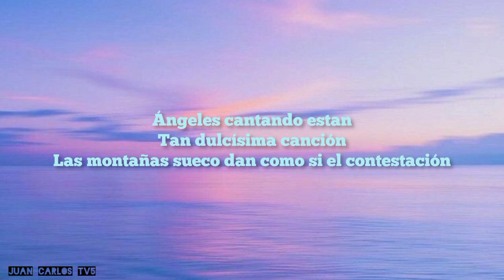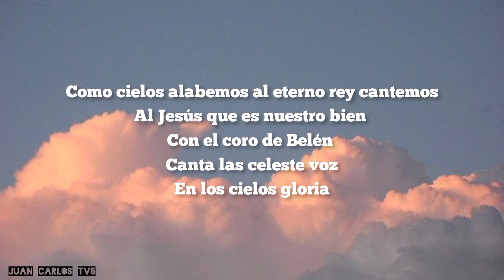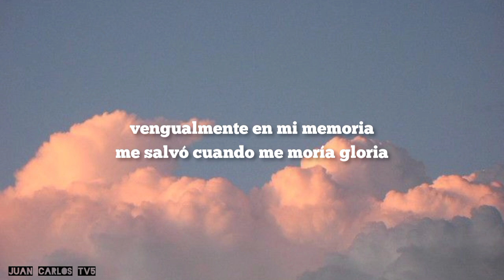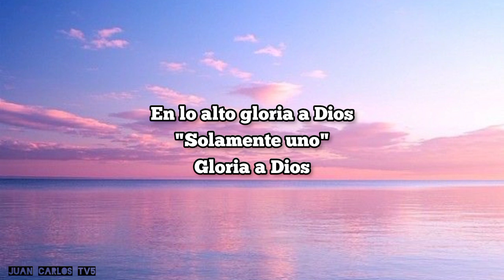Majo y Dan & Alex Zurdo - En Lo Alto Gloria (Amazon Original) "Vídeo Letra"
Nuevo Video 🎉🥳
En lo Alto Gloria - Majo y Dan ❌ Alex Zurdo
Que tengan buena noche y Muchas Bendiciones 🙌